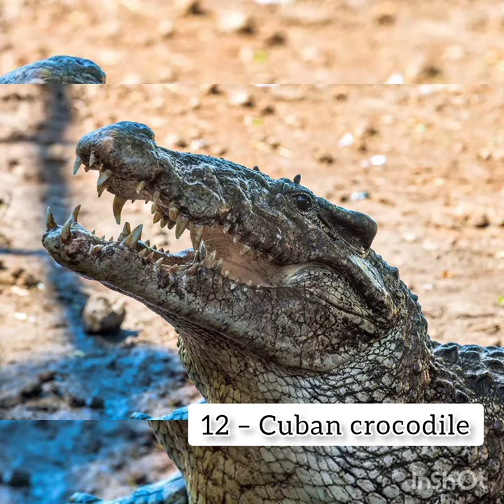20 types of crocodile 🐊including alligators and camping 😱😱🔥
please like my vedio and please comment me which type u want next